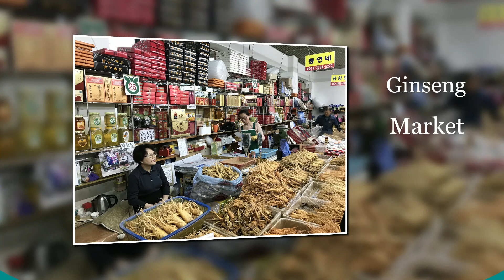OAT South Korea 2018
Overseas Adventure Travel
South Korea & Japan:  Temples, Shrines & Treasures
May-June, 2018
Part 1